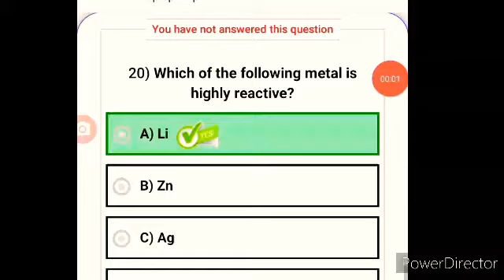Electrochemistry PMC Past papers 2021 Mcqs solved for nmdcat..Part2.